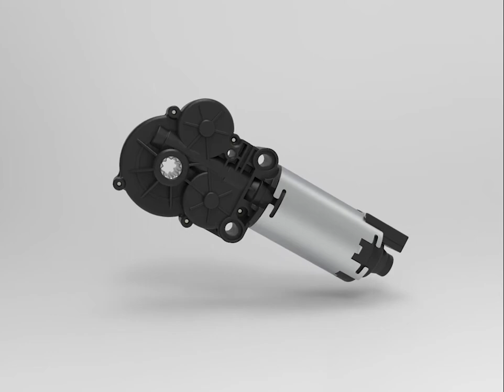Seat Adjustment DC Gear Motor Solution-Power Motor